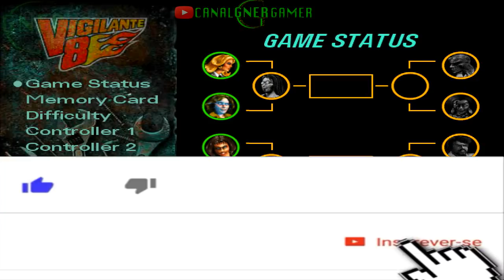LOKI MÍSSIL NA BUNDA - VIGILANTE 8 #09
O Loki é um pouco fissurado por armas, kkkkk Partiu soltar míssil!

Me ajude a fazer mais e melhor!

→ Link para download do EMULADOR EPSXe completo.

→ Link para download da ISO do game VIGILANT 8